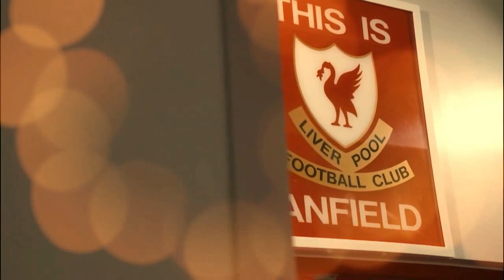SADIO MANÉ KNOWS IDEAL MOHAMED SALAH SUCCESSOR AT LIVERPOOL AS FSG FACE £92M DILEMMA